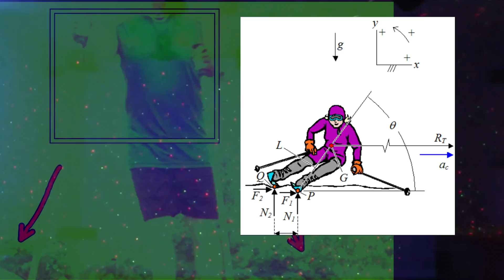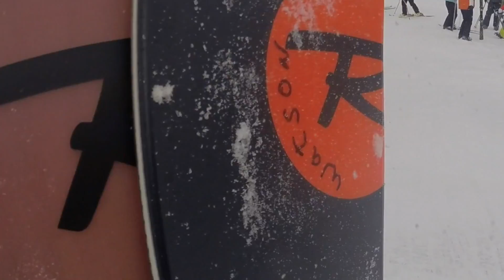Ski Ready 5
FIRE & BRIMSTONE! - But not NOW. Now we think SNOW!!! Crank the 'ole SKIER'S EDGE into powder/mogul PHASE and Boogaé! PLANES-of-MOTION thought Rules.